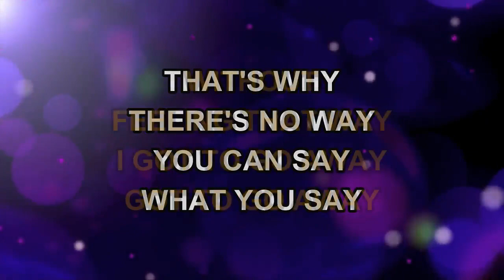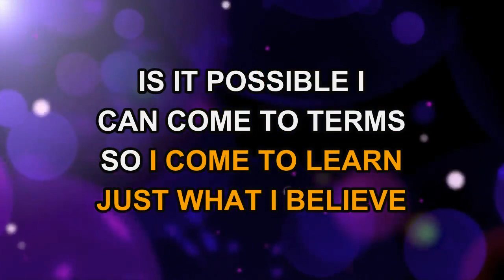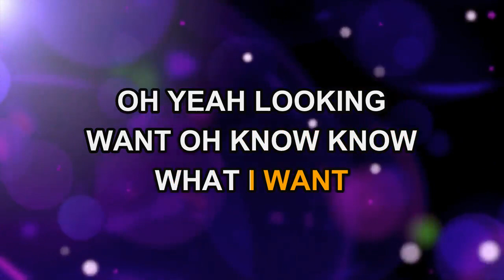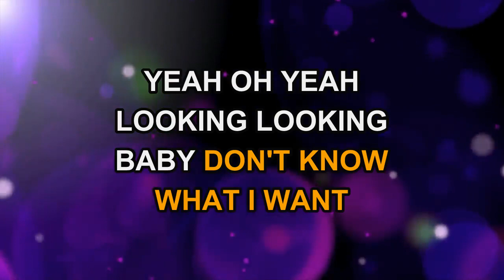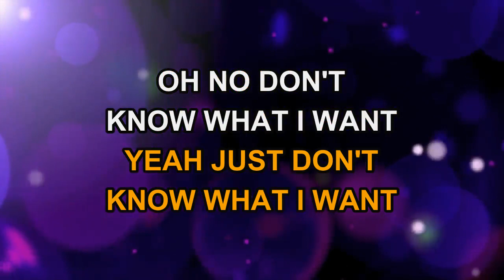Jon Secada - Whipped (Karaoke)